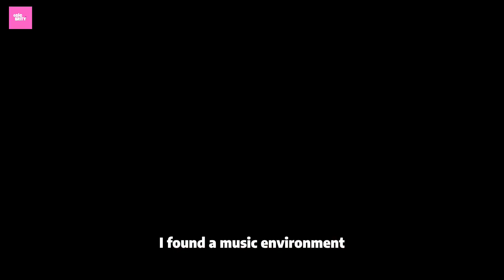Norway's New Superstar Opens Up To The World: Anna Of The North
Hello and welcome to "The Celebrity Scene" channel! We are here to give you an introduction to the fascinating world of celebrities and keep our finger on the pulse of the tabloid world. On this channel, you will find the latest celebrity news, interviews, events and more from around the world.

Every day we offer a wide range of content, from Hollywood's brightest stars to the latest sounds in the music world, from the latest trends in fashion to behind the scenes of TV series and movies. You'll get a glimpse into the lives and careers of celebrities, discover their beauty secrets and witness the most memorable moments of red carpet events.

Start following us for a journey full of fun and knowledge! Welcome to a world full of celebrities with "The Celebrity Scene"